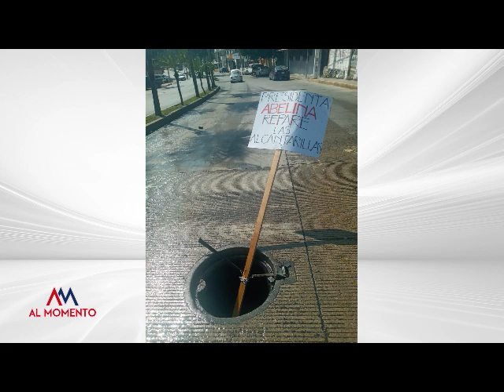NOTICIERO AL MOMENTO 8 12 21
*JÓVENES SATURAN VACUNACIÓN
*NO HAY PARA AGUINALDOS
*VERSIÓN DEL MEGA OPERATIVO